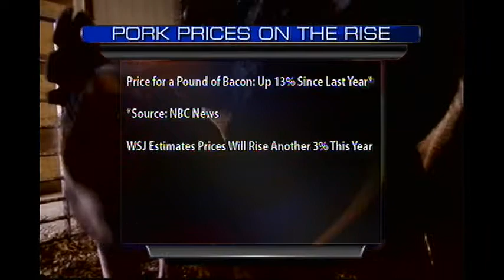Deadly Swine Virus Driving Up Pork Prices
Virus is almost always fatal to young piglets.